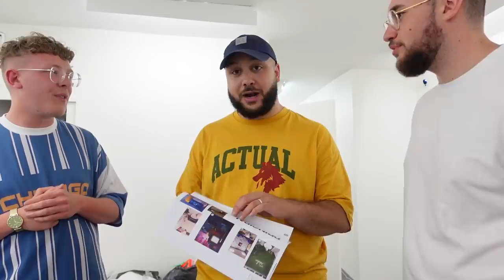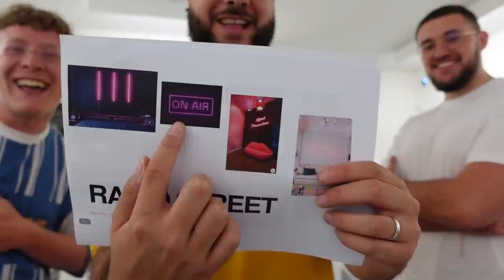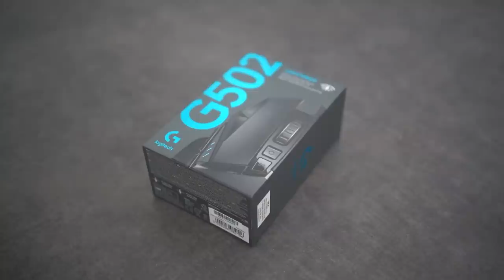Je vous présente mon équipe ! (VLocal #10)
Oui messieurs un Vlog incroyable où je vous montre avec qui je travaill
-20% avec le code ZACKNANI sur tous les produits Legion by Lenovo